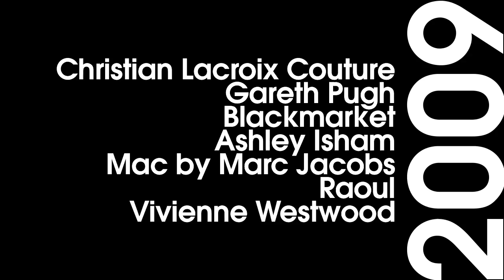Audi Fashion Festival 2014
Internationally recognized as one of the top fashion weeks in the world, the Audi Fashion Festival (AFF) Singapore is Asia's premier Fashion Festival. The festival opens on 14 May, for the very first time, with an Asian designer. Presenting his Fall 2014 collection, acclaimed red carpet designer, Prabal Gurung, makes his debut return to Singapore. Closing the festival this year with his first ever show in Asia, legendary designer to the stars, Oscar de la Renta, will present a stunning showcase that includes his Fall 2014 collection. Adding to the star-studded mega event are Hollywood celebrity, Kate Bosworth and international Asian supermodel Godfrey Gao, hosted by Official Skin Care SK-II.

AFF offers a prestigious high-profile platform for premium lifestyle brands to affiliate with and provides unique opportunities for corporate partners to increase brand awareness, image and prestige, generate consumer preference and foster brand loyalty.